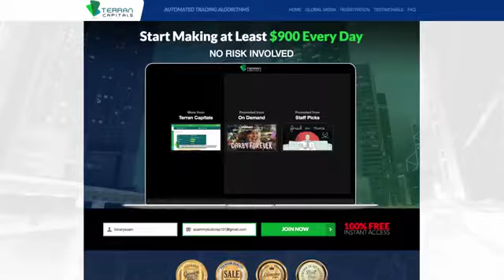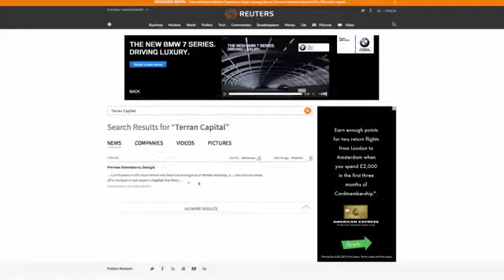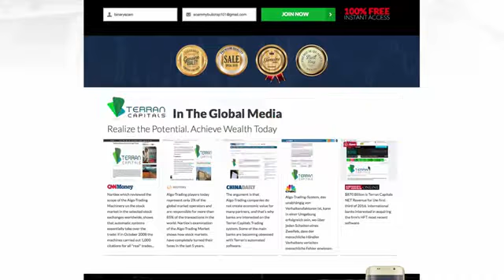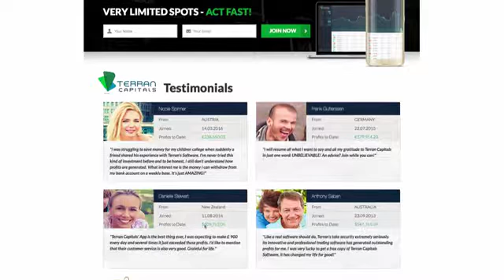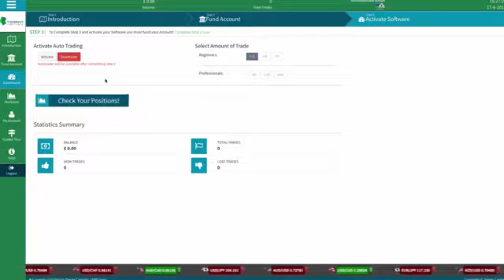SCAM ALERT! Terran Capital Review - BEWARE!